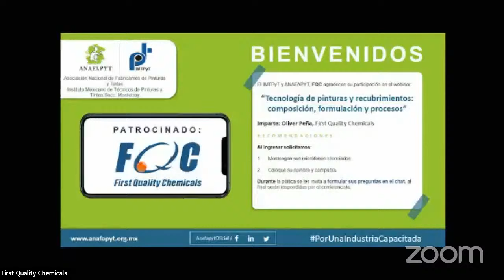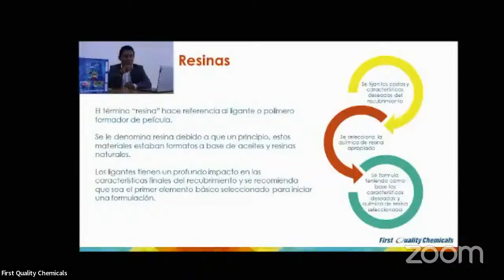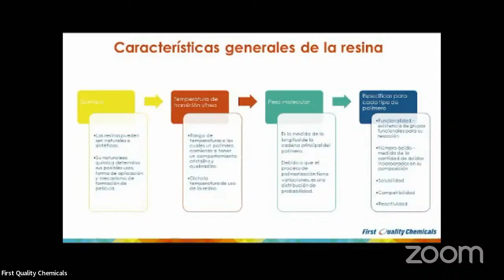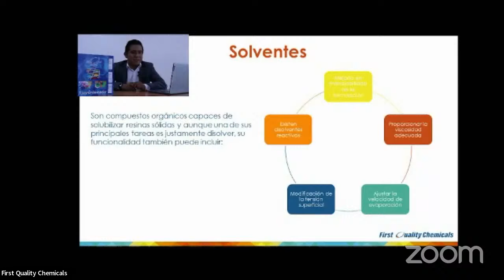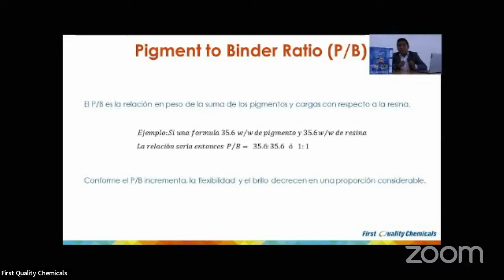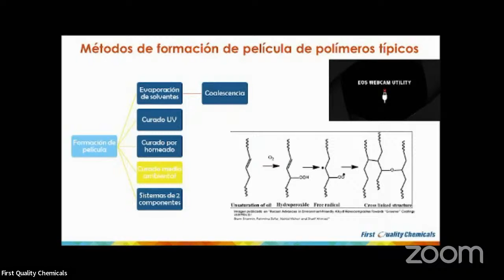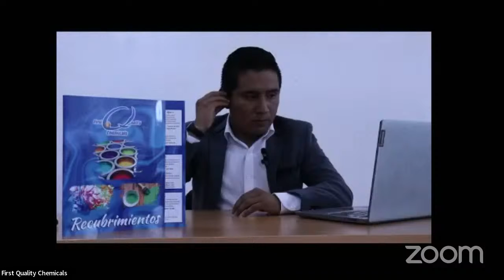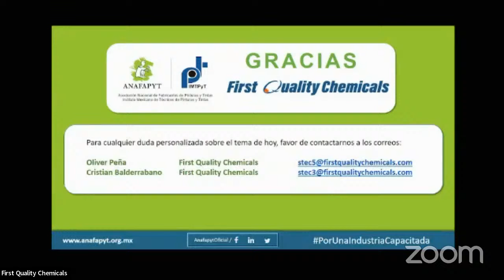Webinar: Tecnología de pinturas y recubrimientos: composición, formulación y procesos